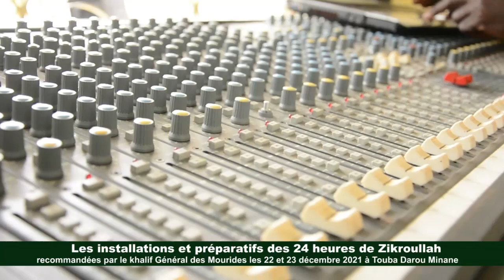Les installations et préparatifs des 24H Zikroullah recommandées par Sr Mountakha Bassirou